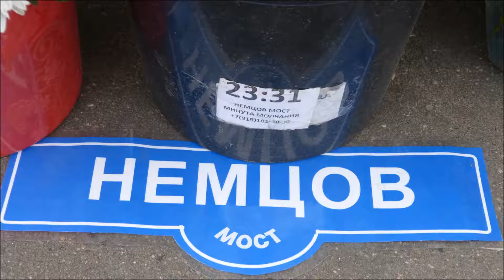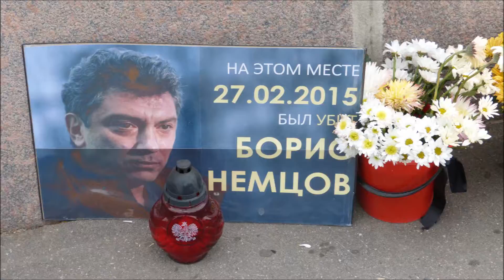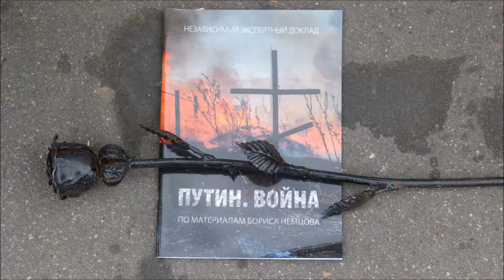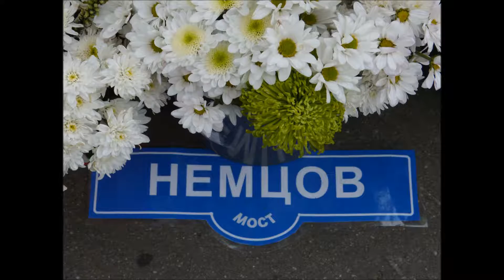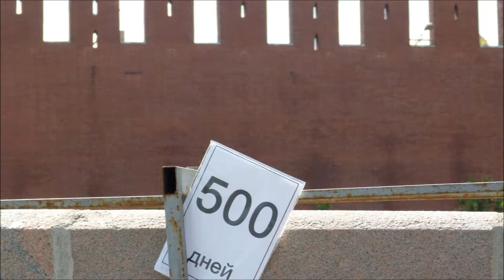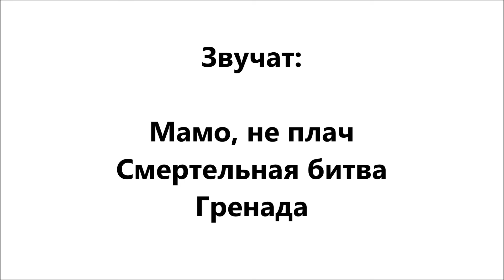Немцов мост. 10 июля 2016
500 дней! В жару и мороз, под дождём и снегом, днём и ночью...